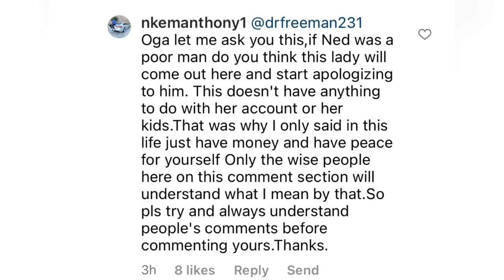Regina Daniel’s Co-Wife Begs For Forgiveness.